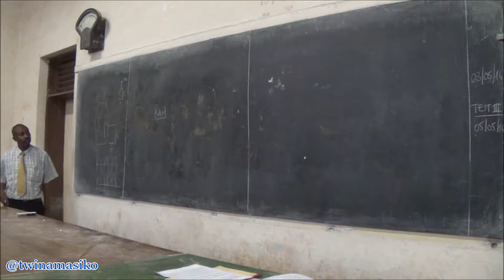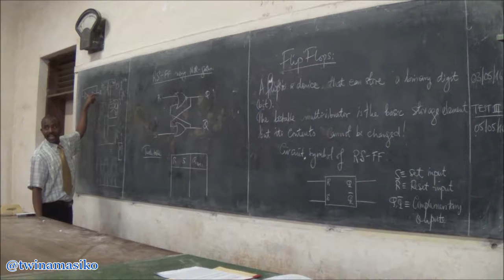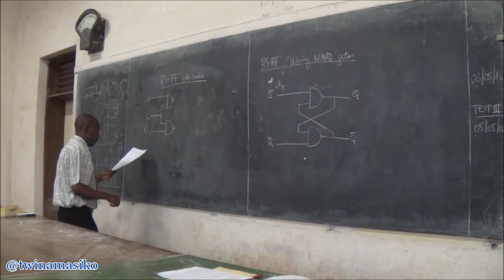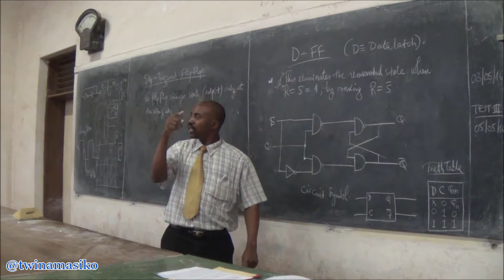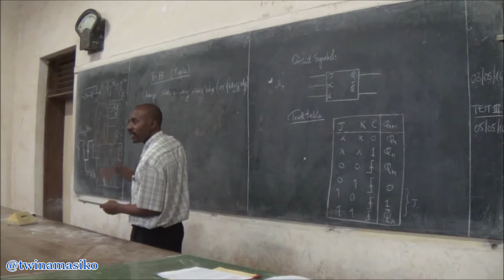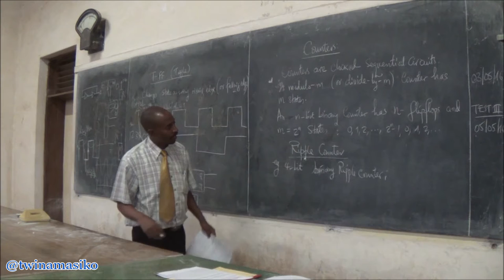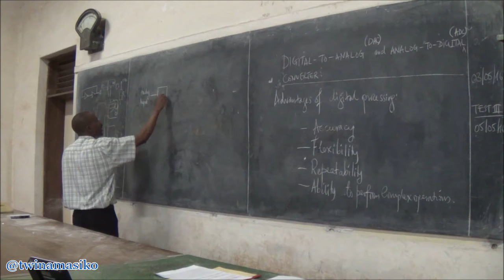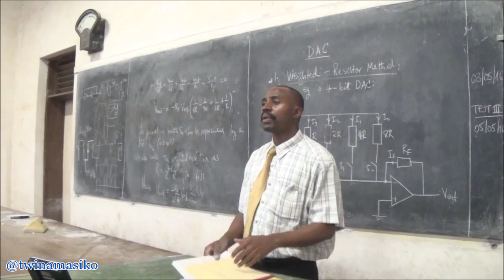Lecture on Flip-Flops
Electronics lecture on how circuits are used for memory like the Random Access Memory (RAM) in everyone's computer.
Instructor: Benon Fred TWINAMASIKO.